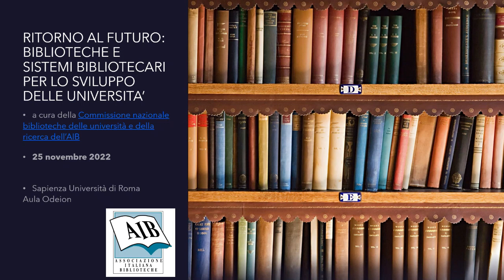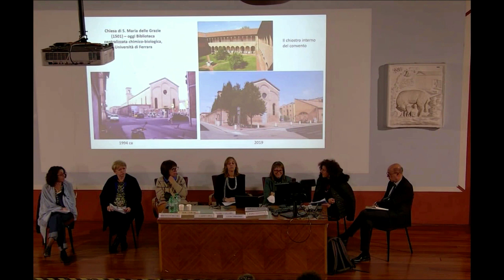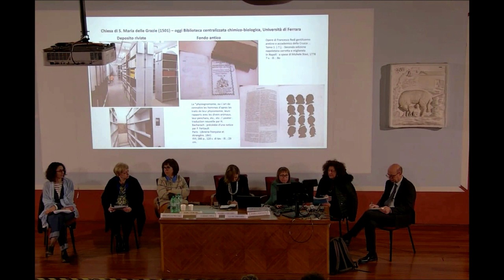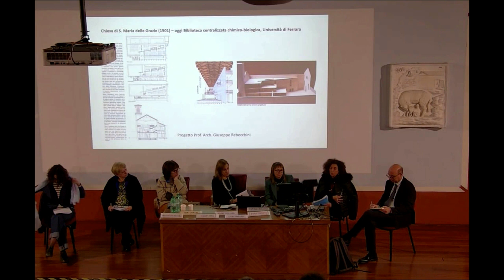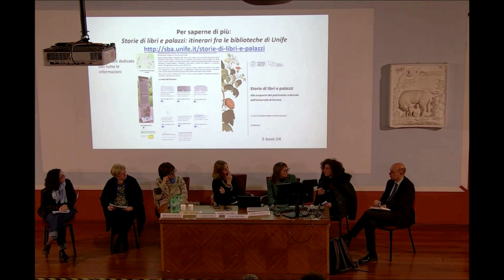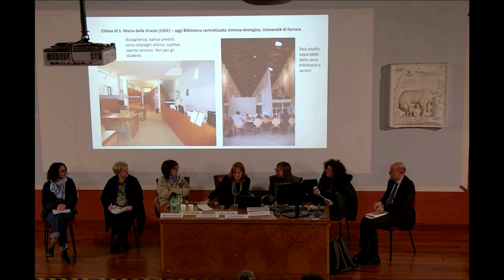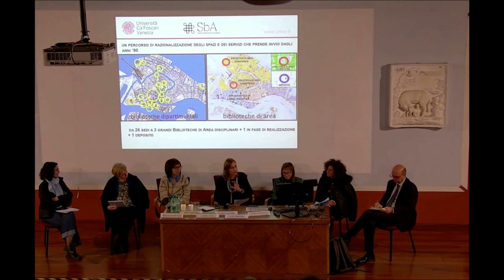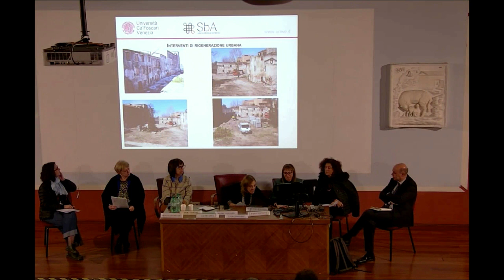Ritorno al futuro: biblioteche e sistemi bibliotecari per lo sviluppo delle Università -PARTE 2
Convegno a cura  della Commissione nazionale biblioteche delle università e della ricerca dell’AIB. Roma, Università La Sapienza, 25 novembre 2022
Parte 2:  Spazi, collezioni e servizi delle biblioteche
Tavola rotonda,  Laura Frigerio, Daniela Grandin, Paola Iannucci, Sebastiano Miccoli, Carmen Spisa, Piera Storari. Modera: Marcella Rognoni